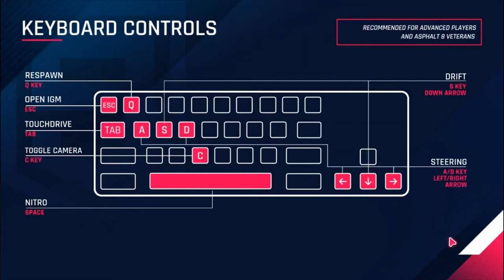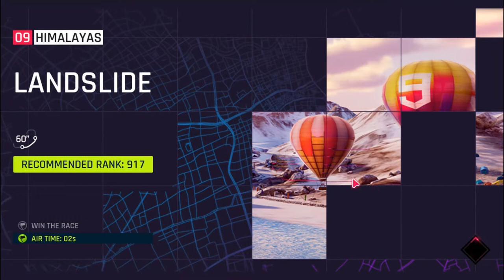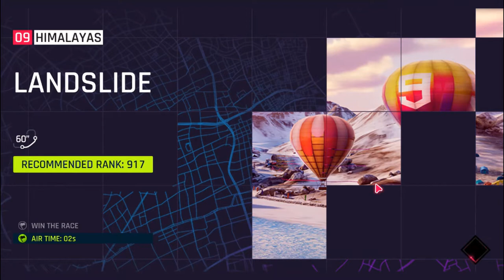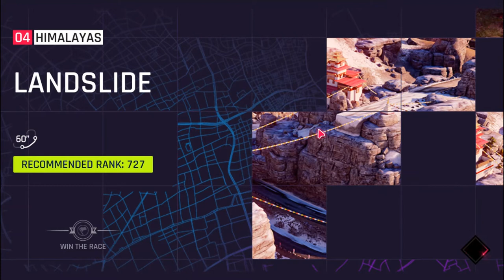Ashphalt 9- Asian Challenge:- The End